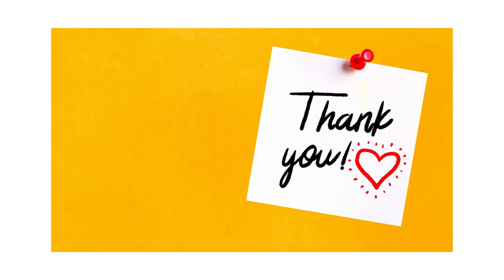Best travel destinations of all time - part 1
Interesting, fun Topics!